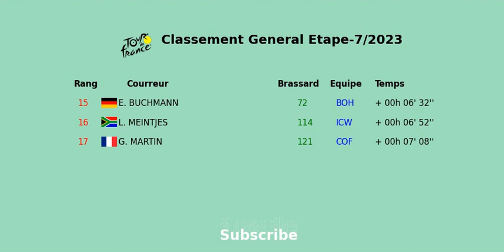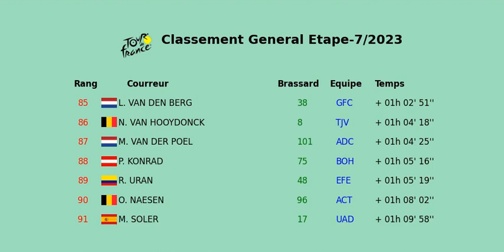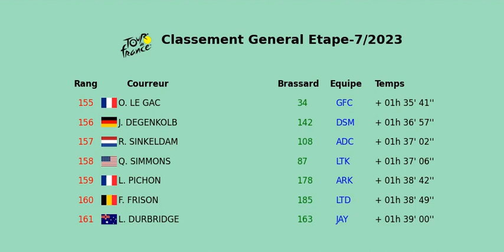CLASSEMENT GENERAL ETAPE-7 TOUR DE FRANCE 2023 MONT-DE-MARSAN BORDEAUX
leagues_sports classement general etape-7 tour de france 2023 mont-de-marsan bordeaux
1  j. vingegaard 1 tjv 29h 57' 12''
2  t. pogačar 11 uad 29h 57' 37''
3  j. hindley 71 boh 29h 58' 46''
4  s. yates 161 jay 30h 00' 26''
5  c. rodriguez cano 27 igd 30h 00' 42''
6  a. yates 19 uad 30h 00' 52''
7  d. gaudu 31 gfc 30h 01' 15''
8  r. bardet 141 dsm 30h 01' 55''
9  t. pidcock 26 igd 30h 01' 55''
10  s. kuss 4 tjv 30h 02' 40''
11  m. landa 62 tbv 30h 03' 01''
12  b. o'connor 91 act 30h 03' 22''
13  s. cras 214 ten 30h 03' 22''
14  p. bilbao lopez 65 tbv 30h 03' 22''
15  e. buchmann 72 boh 30h 03' 44''
16  l. meintjes 114 icw 30h 04' 04''
17  g. martin 121 cof 30h 04' 20''
18  t. pinot 37 gfc 30h 04' 28''
19  w. kelderman 3 tjv 30h 05' 10''
20  f. gall 95 act 30h 05' 31''